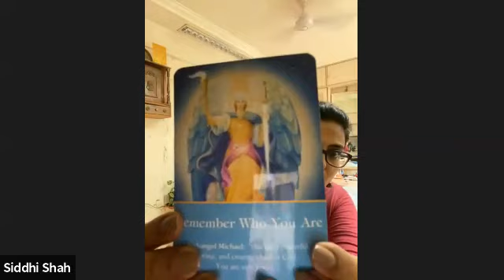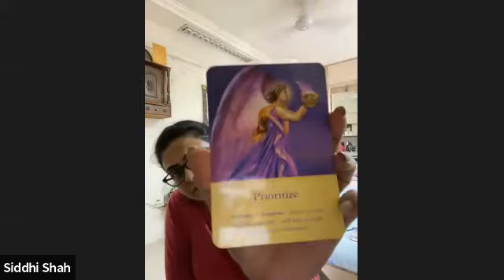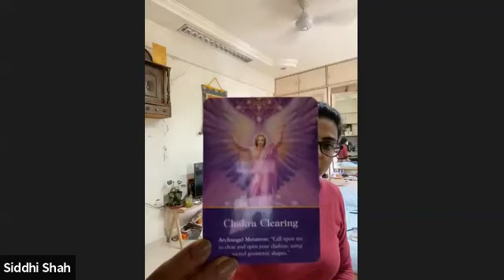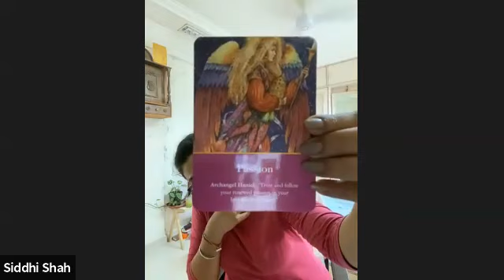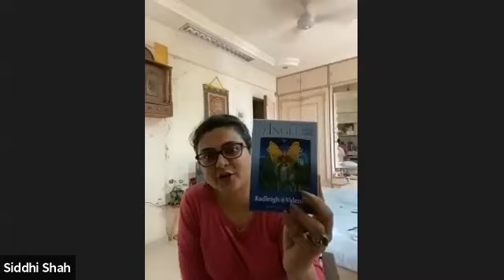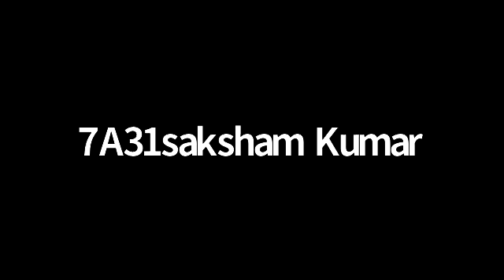Demo class for Angel Miracles Workshop